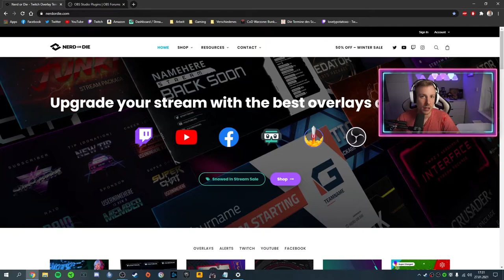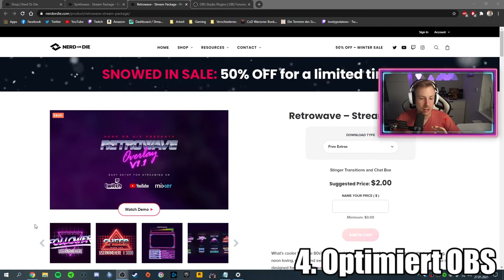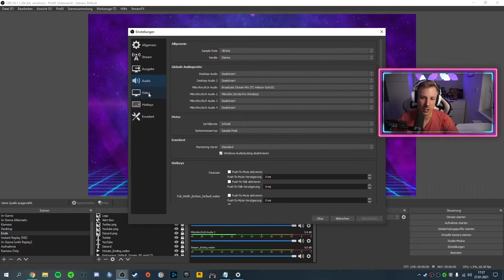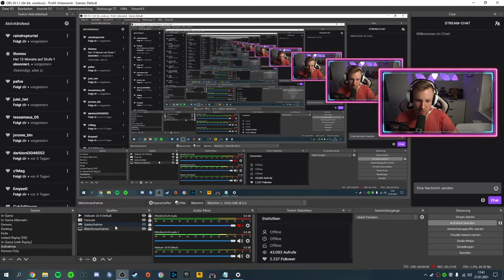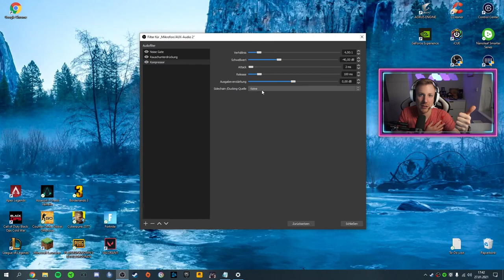5 TIPPS die deinen Stream SOFORT verbessern! | Streaming Tipps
Was geht!

Heute geht es um 5 Tipps, die euch helfen sollen, euren Stream zu verbessern!

Mein Setup:
Monitor: BenQ Zowie XL2546
Mainboard: Aorus Z490 Ultra
CPU : Intel i9-10900K
CPU-Kühler: Corsair H100i RGB PLATINUM SE
GPU: NVIDIA GeForce RTX 3080 Aorus Master
Memory: Corsair Vengeance RGB PRO 32GB (4x8GB) DDR4 3600MHz
SSD: Corsair MP600 1TB
SSD: Crucial MX300 525GB SATA M.2 SSD
SSHD: Seagate 1TB SSHD
HDD: Seagate 1TB Barracuda

Headset: Steelseries Arctis Pro Wireless
Keyboard: Razer Huntsman Elite
Mouse: Razer Viper Ultimate
Mousepad. Razer Gigantus V2 XXL
Cam: Sony Alpha 5100
Mikrofon: Shure SM7B
Interface: GoXLR

Mein Stuhl: noblechairs EPIC Gaming Stuhl